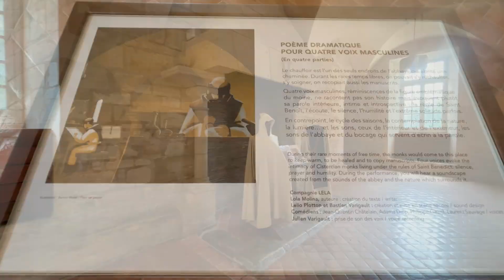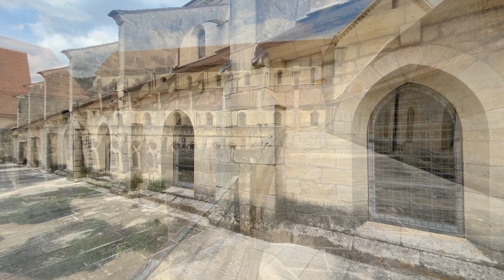Abbaye de Noirlac.